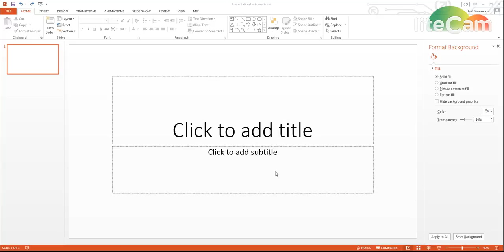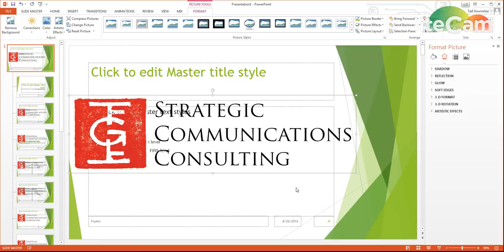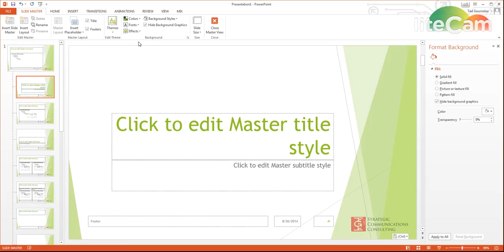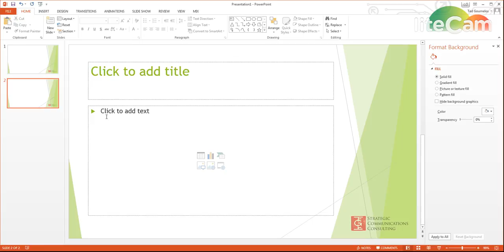TUTORIAL: Editing Master Slides in MS Powerpoint 2013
This tutorial shows you how to edit master slides in powerpoint, including how to customize or create new backgrounds. Apologies for the watermark; I was testing a new program.